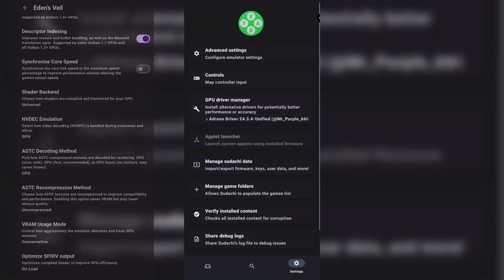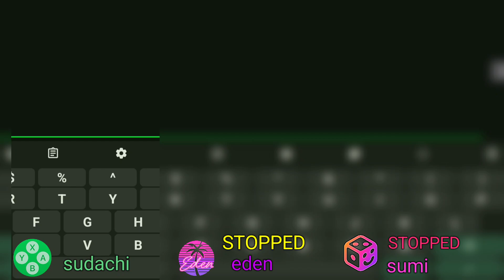Which Android Switch Emulator Runs Skyrim Best? Full Test!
Kenji-NX: ( official )
Link is Pinned in the comment

🔸 MY DEVICE :

•  Android 14
•  8GB RAM